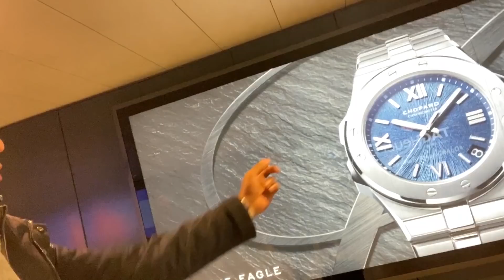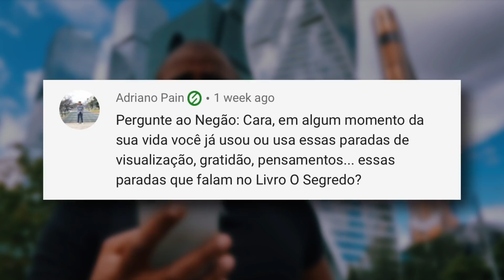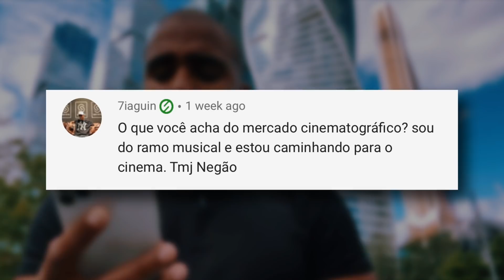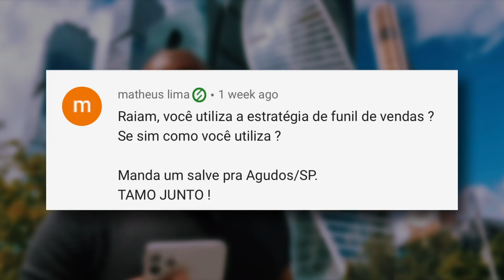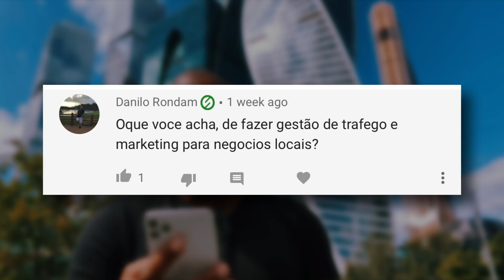Como Enriquecer Sendo Gestor de Tráfego (Do ZERO) - Pergunte ao Negão #41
Vou te mostrar a melhor forma de você começar a fazer grana com tráfego pago, e o melhor: sem precisar investir nada do seu bolso.

Ser gestor de tráfego é, sem dúvida, uma das melhores profissões do marketing digital da atualidade. Nas minhas fraternidades Sub19 e Sub25 estão dominadas pela galera que trabalha com tráfego pago.

Ou seja, se esse pessoal tem grana pra investir de 3 a 10 mil reais pra fazer parte de um grupo de Whatsapp, é porque tão faturando alto. E isso é fato.

O meu gestor de tráfego é um dos mais brabos do Brasil e ganha porcentagem dos meus lançamentos. Se eu faturo mais de milhão por mês, então faz as contas aí e já dá pra ter uma ideia de quanto ele ganha.

Curtiu? Então se liga nesse Pergunte ao Negão que vou te mostrar como enriquecer sendo gestor de tráfego, saindo do absoluto zero.

00:00 : Habib
00:01 : Se inscreve aí seu Arr0mbad0!